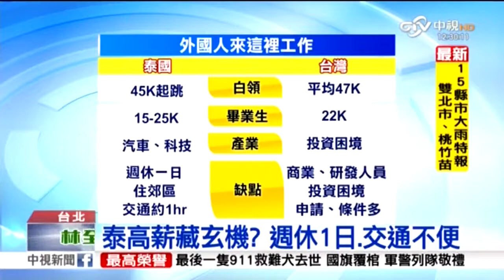挖角台畢業生 到泰國工作爽領45K？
台灣的大學畢業生起薪低，現在有泰國企業來台搶人了，一個泰國外派工作兼實習網站提供起薪4萬5的工作，不到一週超過兩百位大學畢業生報名登錄。

和本地聘請外國人來台工作的條件比一比：薪水部分，白領階級多是做汽車材料、科技產業，大學畢業生15K到25K；台灣外國人白領多是商業、管理、研發人員，起薪4萬7，但大學畢業生22K。

但到泰國工作首先要適應週休只有一天，通常工廠都設置在郊區，交通不變，台灣則是申請困難、條件多。

正是因為泰國正要從谷底翻身，從匯率來看，1月5日泰銖兌美元還在36元，半年就升值了3％，算一算當地台商超過15萬人、註冊企業破5千間，政府說的新南進政策，可能連人才也開始南進了！